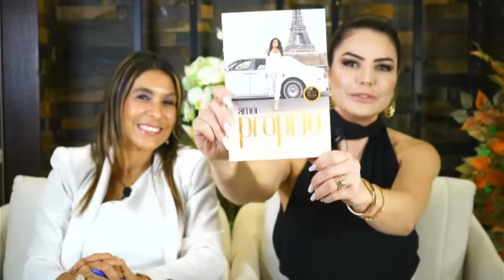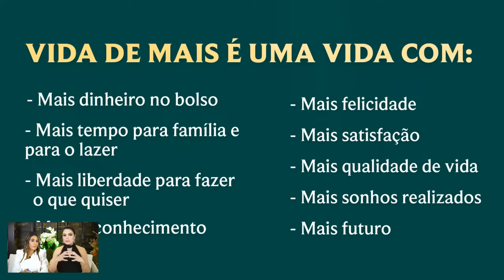Os princípios Bíblicos da Prosperidade - Aula 02